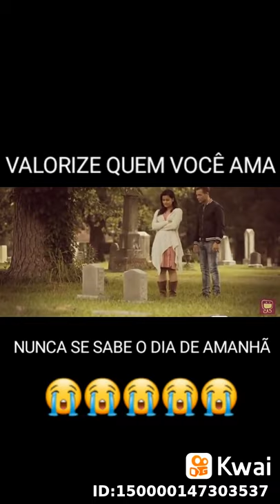4 de agosto de 2021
Show de Filmes:😭😭😭